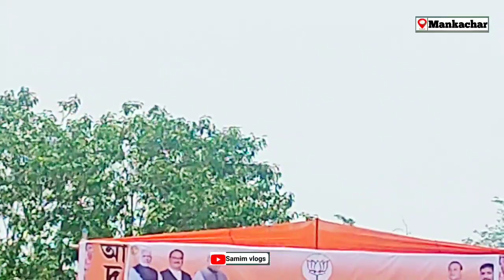Amit Shah and Himanta Biswa sharma at Mankachar, মানকাচৰত হিমন্ত বি শৰ্মা আৰু অমিত শাহ, Samim vlogs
Video : Samim